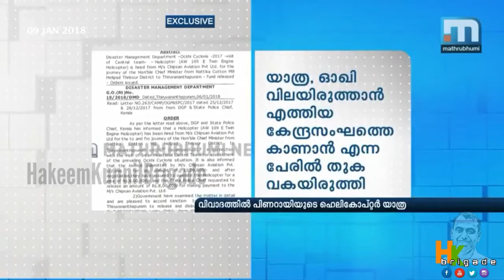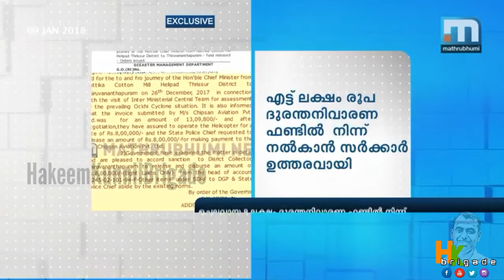ഓഖി ഫണ്ട് മുക്കിയ പിണറായി | Kerala CM tapped disaster fund for private chopper ride